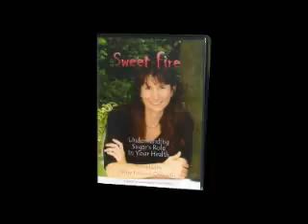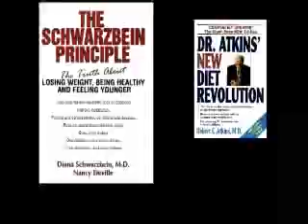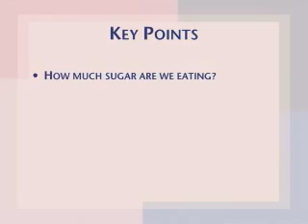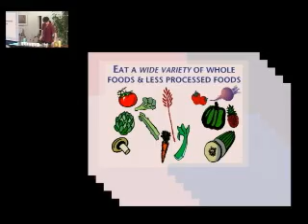Sweet Fire: Understanding Sugar's Role in Your Health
Trailer for video Sweet Fire: Understanding Sugar's Role in Your Health -- a highly informative nutrition crash course on what different foods do to your body, and how to pick foods that promote good health and keep the body's blood sugar stable. Produced by Mary Toscano Healthy Living,

Video captions in over 20 different languages